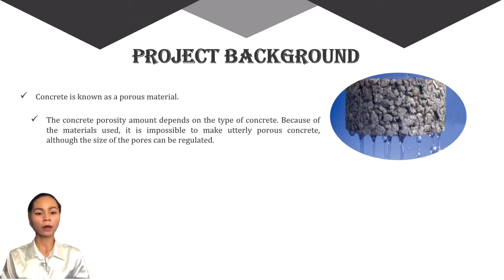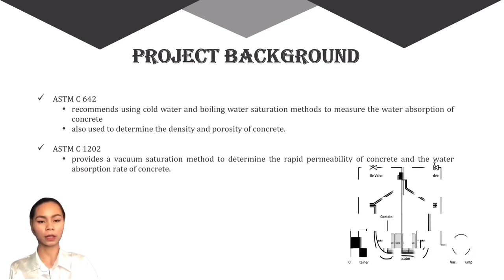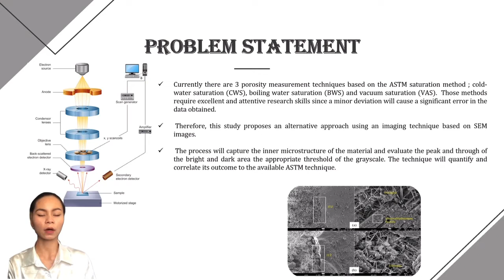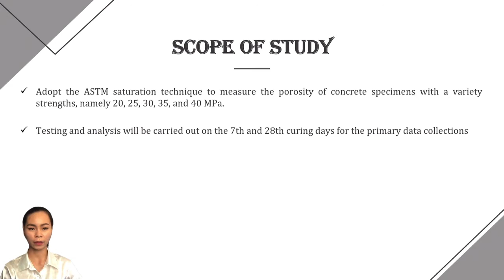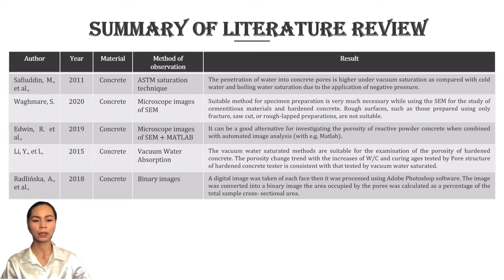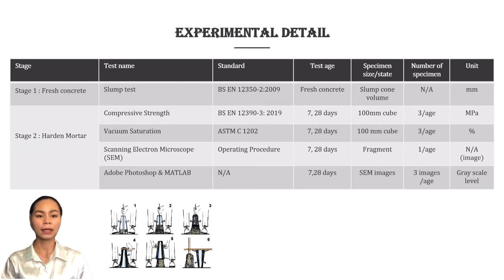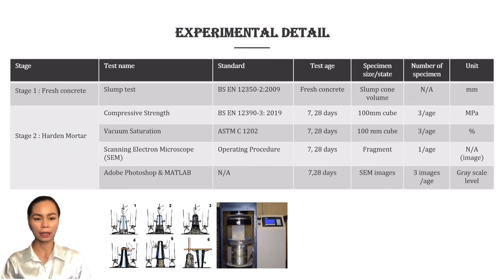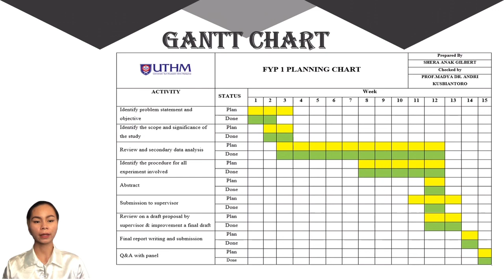Porosity Analytical Tool Based On Scanning Electron Microscope (SEM) Images of Concrete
Final Year Project 1
Name : Shera anak Gilbert
Matric No. : AN180197
Programme : 3BNC
Department : Civil Engineering Technology
Supervisor : Prof. Madya Dr. Andri Kusbiantoro